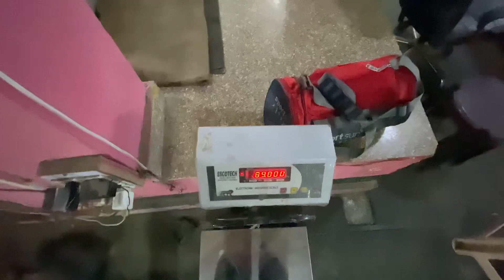Guddu Ne Ki Puneet Superstar ki Acting 😂🤣